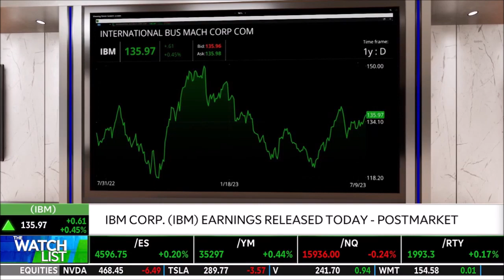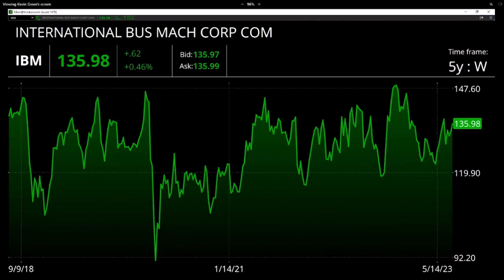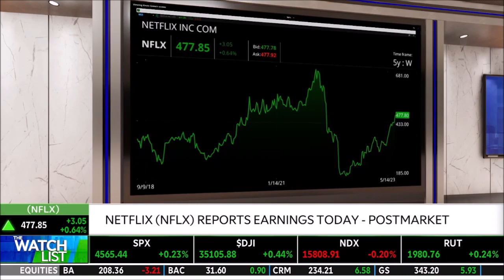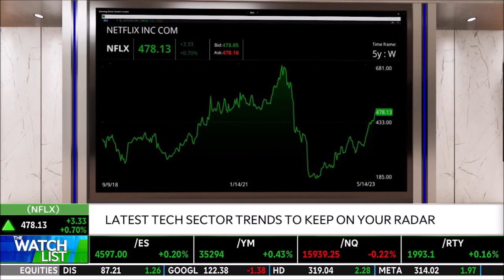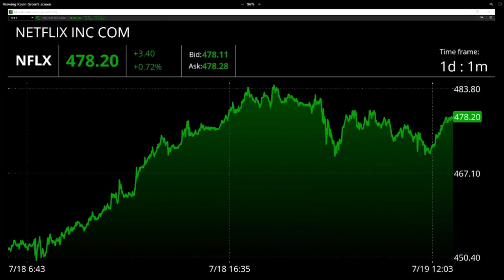Melissa Armo | The Stock Swoosh | TD Ameritrade Network